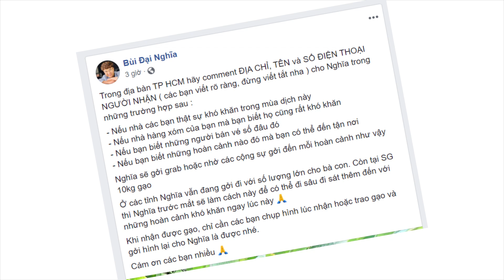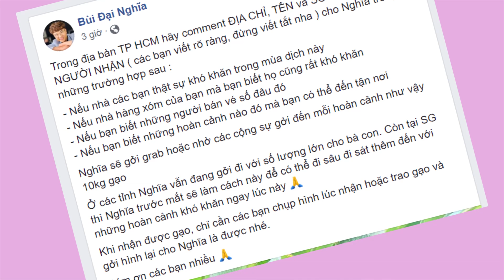Giữa đại dịch covid 19 Đại Nghĩa tích cực phân phát gạo cho bà con nghèo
Người góp công, người góp sức, những dòng trạng thái này của Đại Nghĩa và những dòng bình luận phía bên dưới khiến nhiều người khi đọc được cảm thấy ấm lòng. Chỉ sau 3 giờ đồng hồ, bài viết của nam MC nhanh chóng nhận về hơn 21k lượt like và yêu thích, khoảng 2 ngàn 500 lượt bình luận và gần 10k lượt chia sẻ chỉ sau 3 giờ đồng hồ.
Là một trong những nghệ sĩ thường xuyên làm việc thiện, không lạ gì khi mỗi lần Đại Nghĩa xuất hiện, anh đều làm việc với vai trò là người giúp đỡ những hoàn cảnh khó khăn.
Nhận thấy tình hình đại dịch đang diễn biến phức tạp và ảnh hưởng không nhỏ tới cuộc sống của nhiều hộ gia đình, mới đây trên trang cá nhân của mình, MC Đại Nghĩa đã có dòng trạng thái với nội dung bày tỏ mong muốn giúp đỡ những trường hợp khó khăn thực sự, nhằm góp một phần giúp đỡ bà con nghèo vượt qua dịch covid-19.
Cụ thể, nam MC viết:
Bà con trong địa bàn TP HCM hãy comment địa chỉ, tên và số điện thoại người nhận cho Nghĩa trong những trường hợp sau :
Nếu nhà các bạn thật sự khó khăn trong mùa dịch này
Nếu nhà hàng xóm của bạn mà bạn biết họ cũng rất khó khăn
Nếu bạn biết những người bán vé số đâu đó
Nếu bạn biết những hoàn cảnh nào đó mà bạn có thể đến tận nơi
Nghĩa sẽ gởi grab hoặc nhờ các cộng sự gởi đến mỗi hoàn cảnh như vậy 10kg gạo
Đại Nghĩa cũng cho biết, hiện tại anh và những người cộng vẫn gửi gạo đi với số lượng lớn cho bà con nghèo. Anh viết thêm: “Tại SG, trước mắt Nghĩa sẽ làm cách này để có thể đi sâu đi sát thêm đến với những hoàn cảnh khó khăn ngay lúc này. Khi nhận được gạo, chỉ cần các bạn chụp hình lúc nhận hoặc trao gạo và gởi hình lại cho Nghĩa là được nhé. Cám ơn các bạn nhiều”.
Dịch covid-19 đã ảnh hưởng không nhỏ đến công việc và cuộc sống của nhiều người. Do đó, hành động của nam MC nhận về không ít phản hồi tích cực của cư dân mạng. Ngay dưới bài đăng của Đại Nghĩa, rất nhiều bình luận được để lại, đó là số điện thoại, địa chỉ của những người cần được giúp đỡ. Không ít người còn để lại bình luận bày tỏ mong muốn được hỗ trợ Đại Nghĩa trong việc phân phát gạo đến với những hộ gia đình khó khăn.